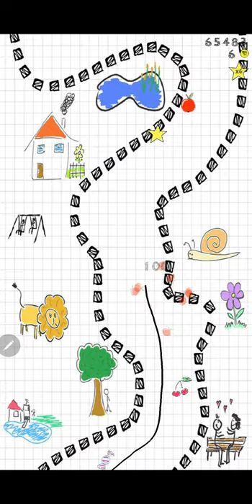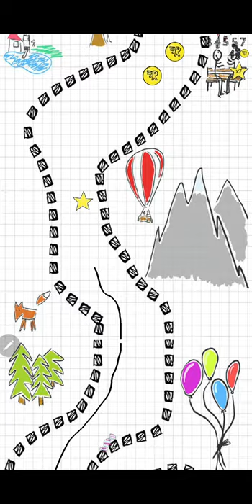Scribble Racer - S Pen Gameplay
Keep your stylus/finger on the track while it’s scrolling faster and faster. Kids and grown ups can challenge their skills by drawing a line within a scrolling track full of collectable fruits and stars.

~ Special thanks to pixelclash for this Awesome Game ~